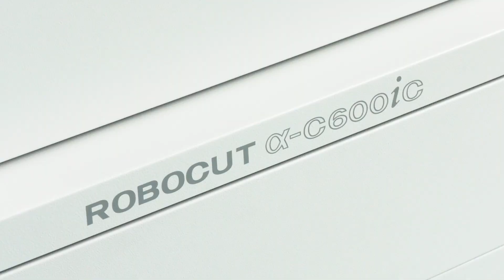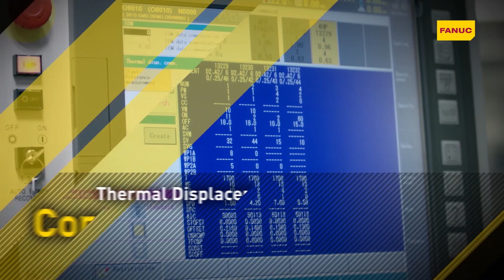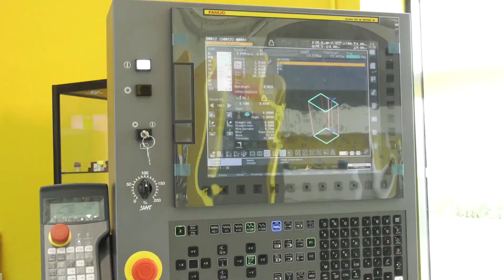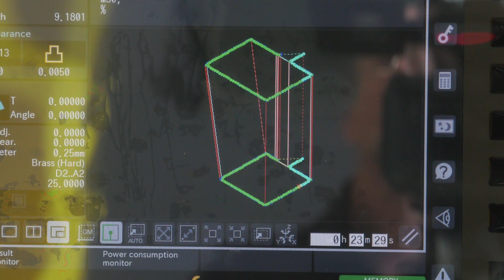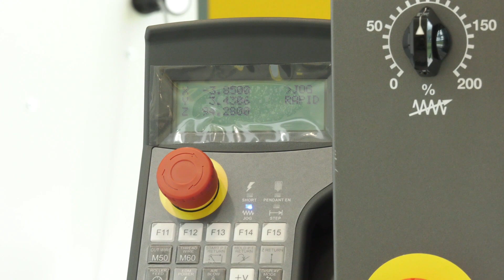The new FANUC ROBOCUT α-C600iC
Lyndsey visits Fanuc in Coventry to speak with Anthony Biggs about this new machine that's recently been launched. The compact new models build on their predecessors, incorporating an updated casting design for greater rigidity, stability and accuracy. Offering unparalleled levels of speed and accuracy in metal fabrication by way of carefully controlled rapid current discharges, the α-C400iC has a footprint of just 1970 x 2120mm, while the α-C600iC stands at 2070 x 2650mm.

The α-C400iC is able to process workpieces of up to 500kg with an X/Y/Z-axis capacity of up to 730 x 630 x 250mm, offering significant versatility for a number of applications. The α-C600iC can handle workpieces up to 1000kg and 1050 x 820 x 300m, making it ideal for larger projects. The Z-axis of the α-C600iC can also be extended to 400mm on request, to facilitate working with particularly thick workpieces.